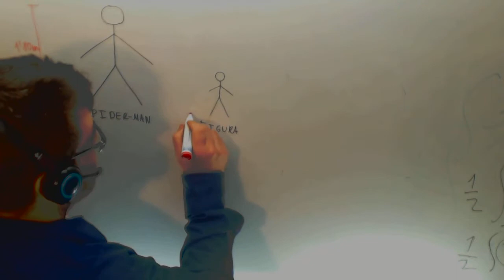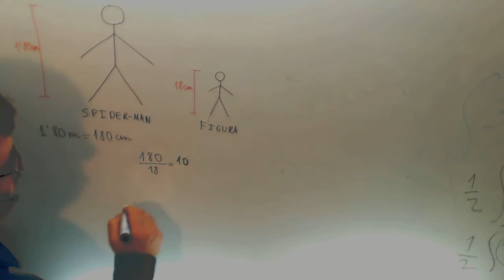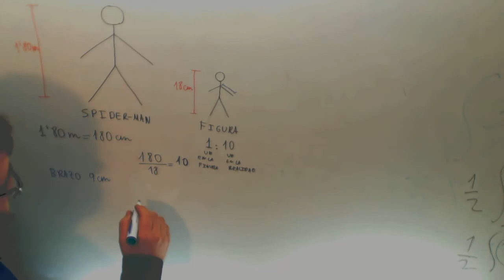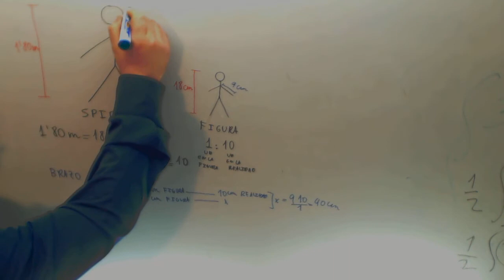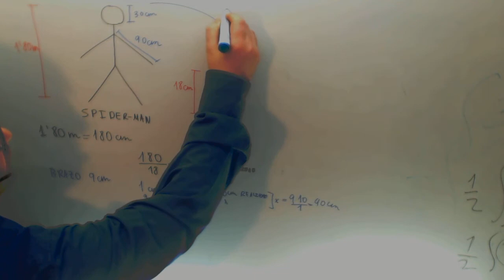Examen Acceso Ciclo Formativo Grado Superior Escalas Matematicas Academia Usero Estepona